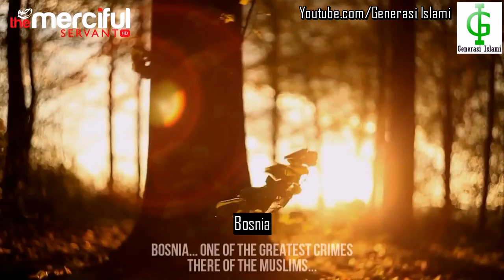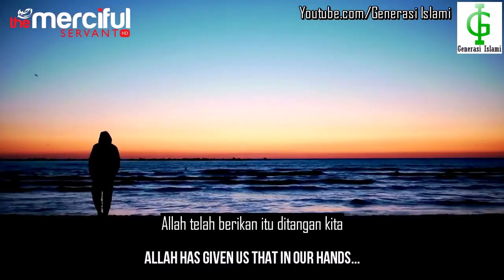Urgensi Dakwah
dakwah merupakan jalan agar agama hidup ditengah masyarakat